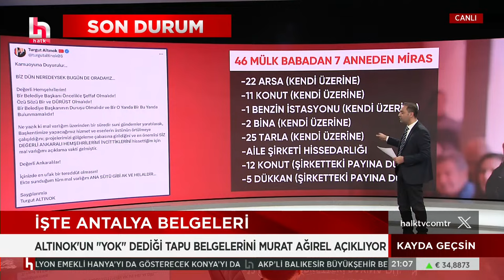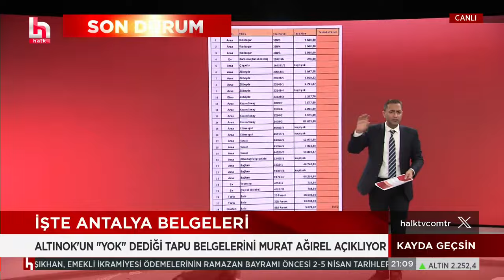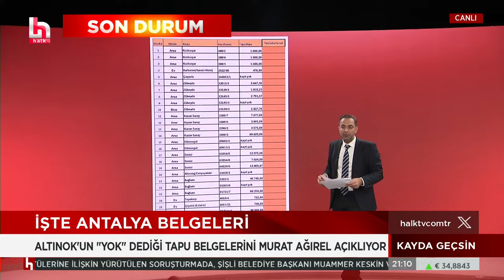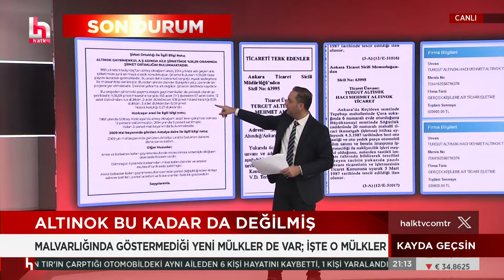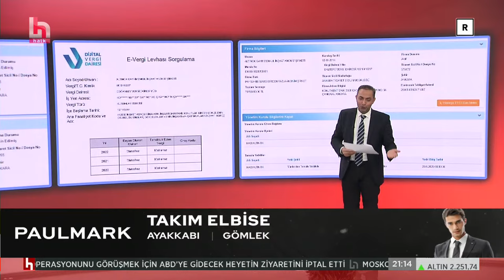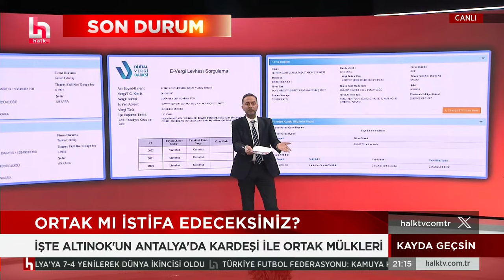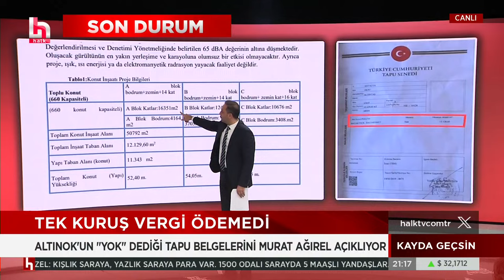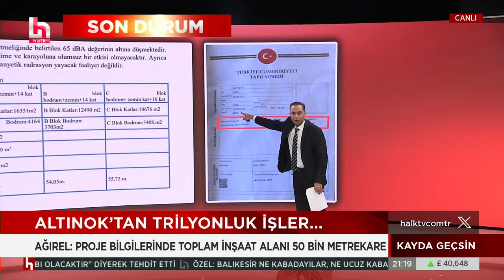Turgut Altınok'un 'Yok' dediği tapu belgelerini Murat Ağırel tek tek açıkladı!